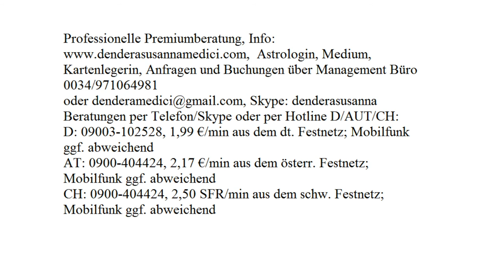Tägliche Finanzenergie: 18.08.2017